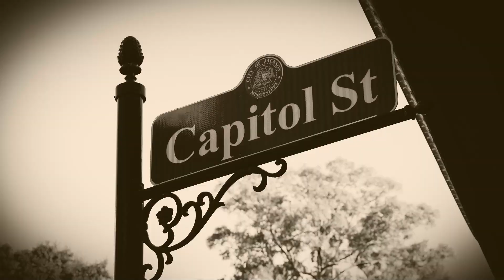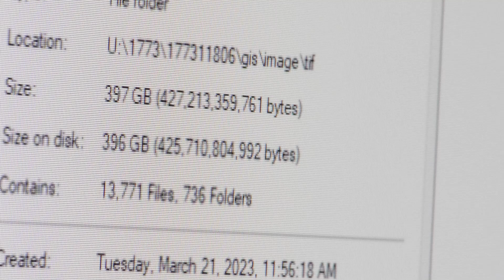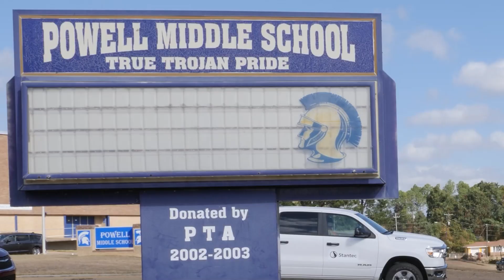Bringing a safe, reliable drinking water system back to Jackson, Mississippi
Residents and businesses in Jackson, Mississippi, have struggled for years with unreliable water supply and aging infrastructure. A crisis point hit when the city experienced a flood event in 2022.

Stantec is working with JXN Water to design improvements and repair the water system for long-term stability. The team is developing a GIS and digital map of the entire system. Stantec is also developing a water service line inventory, designing and engineering system repairs and improvements, and identifying and repairing leaks.

The water system improvements will help bring safe, reliable water supply and drinking water back to the people, schools, and businesses in Jackson.

How water utilities can develop a digital twin and use GIS mapping to meet future needs